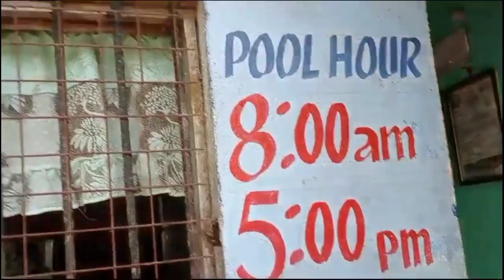GUSTO NILA MAKAPAG SWIMMING SA POOL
Ang kukulit ng mga Pa-ngut 😂